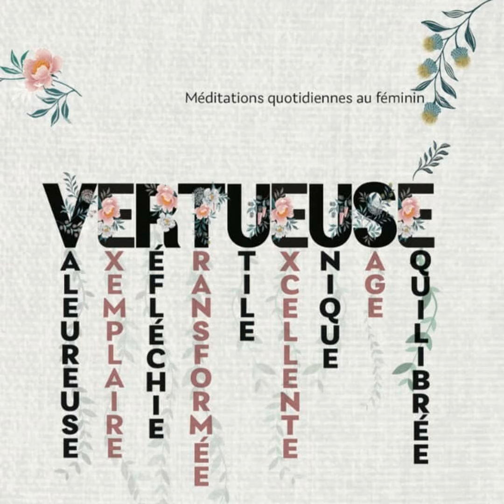Méditation quotidienne du 25 Avril 2024 avec la soeur Margarette Archer